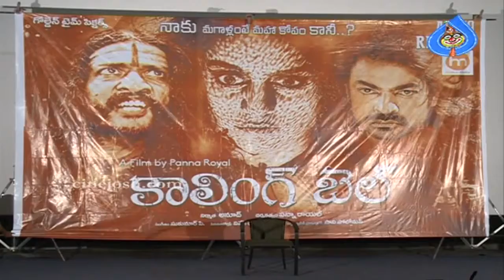Calling Bell Audio Launch- Ravi Varma, Mamatha Rahuth